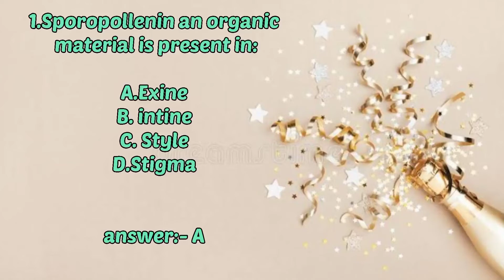Learn Biology at ease - Neet aspirants important Reproduction in plants